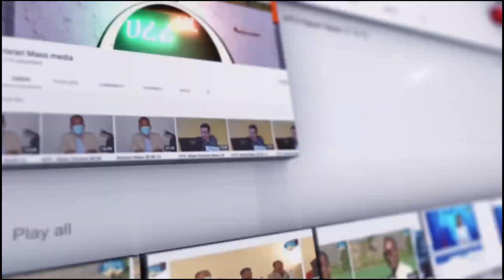ሀረሪ ቴሌቪዢን ሀረሪ ሲናን ኸበር .. አያም 26/03/2016